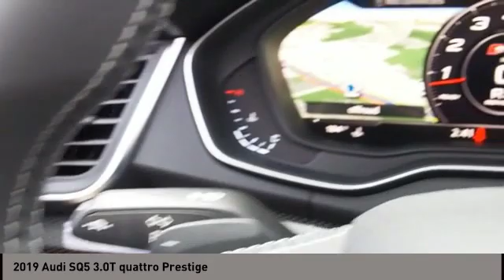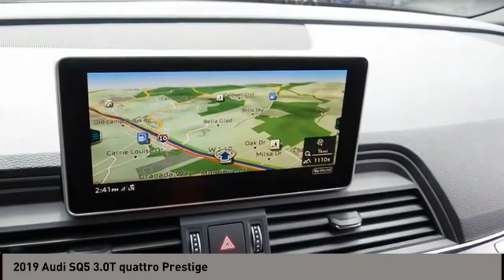2019 Audi SQ5 San Antonio TX 02105779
2019 Audi SQ5 3.0T quattro Prestige

Audi Dominion
 21105 IH 10

This 2019 Audi SQ5 features a 3.0L V6 Cylinder 6cyl Gasoline engine. It is equipped with a 8 Speed Automatic transmission. The vehicle is FLORETT SILVER METALLIC with a BLK MILANO LTH interior. It is offered with a full factory warranty. -